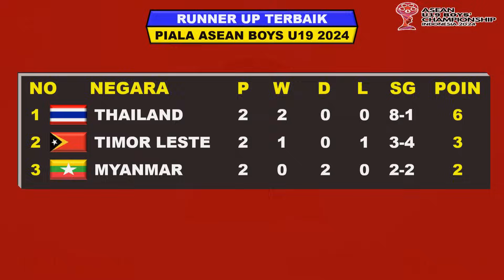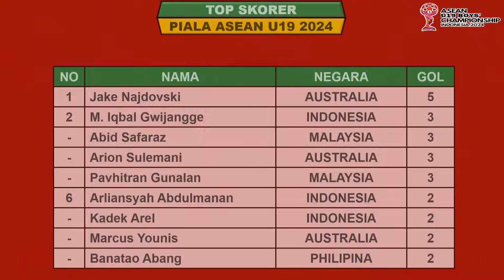Jadwal Siaran Langsung INDONESIA vs TIMOR LESTE - Malam Ini Selasa 23 Juli 2024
Piala AFF U19 2024 Digelar Indonesia Mulai Tanggal 17 - 27 Juli 2024 Akan Digelar Di Surabaya

Jadwal Piala AFF U19 2024 Match 3 Selasa 23 Juli 2024 Live Apk Vido / SCTV
PHILIPINA VS KAMBOJA

Jadwal Semifinal Piala AFF U19 2024 Sabtu 27 Juli 2024 Live Apk Vido / SCTV
AUSTRALIA VS
INDONESIA VS

Hasil Piala AFF U19 2024 Match 2 Sabtu 20 Juli 2024 Live Apk Vido / SCTV
PHILIPINA VS TIMOR LESTE 2-0
INDONESIA VS KAMBOJA 2-0
AUSTRALIA VS VIETNAM 6-2
MYANMAR VS LAOS 1-1
BRUNEI VS THAILAND 0-6
SINGAPURA VS MALAYSIA 0-5

Hasil Piala AFF U19 2024 Match 1 Rabu 17 - 19 Juli 2024 Live Apk Vido / SCTV
INDONESIA VS PHILIPINA 6-0
TIMOR LESTE VS KAMBOJA 3-2
LAOS VS AUSTRALIA 0-6
VIETNAM VS MYANMAR 1-1
MALAYSIA VS BRUNEI 11-0
THAILAND VS SINGAPURA 2-1

DAFTAR 23 PEMAIN TIMNAS INDONESIA U19 2024

KLASEMEN
TOP SKORER

FANSPAGE FACEBOOK : Alfaith Sports
SUMBER / SOURCE : AFF U23 CHAMPIONSHIP

Timnas Indonesia
Jadwal Piala AFF Live SCTV
Hasil Final Piala AFF U19
Timnas U19
Babak Grup Piala AFF U19 2024
Piala AFF U19 2022 Live SCTV